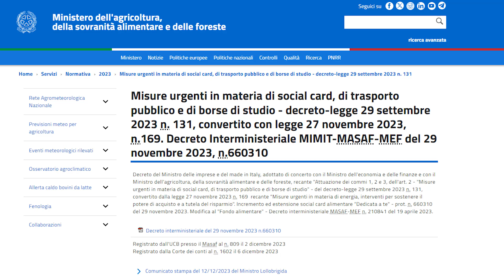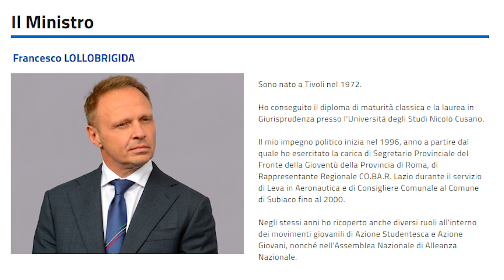Carta Spesa "Dedicata a Te"🛒: In arrivo la ricarica con una novità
In questo focus previdenza ci occupiamo della Carta Spersa "Dedicata a Te".
Il Ministero dell’Agricoltura ha finalmente pubblicato il tanto atteso decreto con cui comunica l’inizio delle ricariche.
Ma c’è anche un’importante novità: le famiglie che erano rimaste escluse adesso avranno una seconda possibilità.
Ricarica carta spesa,carta dedicata a te,carta risparmio spesa 2023,carta dedicata a te requisiti,bonus carta dedicat aa te ci saranno ulteriori ricariche,bonus spesa algtre ricariche dopo quella di luglio?,revisione ricarica carta spesa,opinione onesta ricarica carta spesa,carta prepagata,carta spesa,novità bonus carta dedicata a te,carta spesa dedicata a te quando arriva,focus previdenza,radio uci,radio uci focus,radio uci youtube,giulia di radio uci